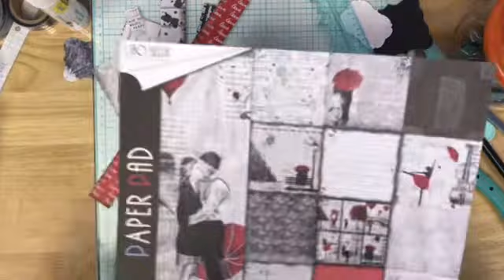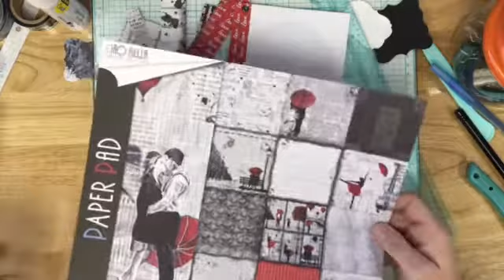DT project for Susan Taylor Brown aka Poppiness ring bound finish and flip thru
Thank you Susan for having me on your design team!